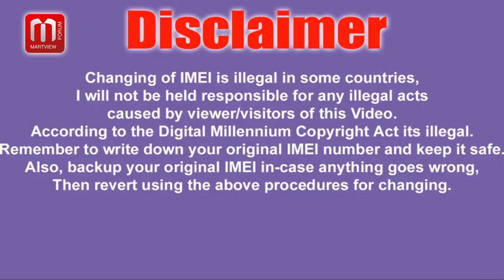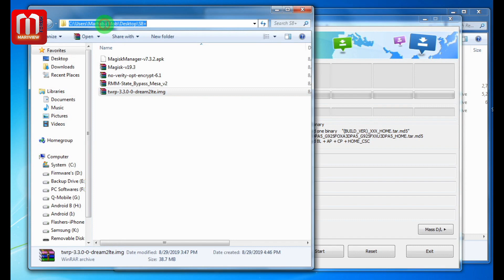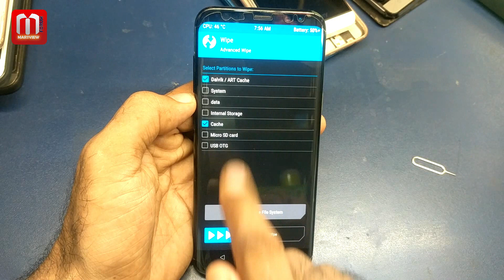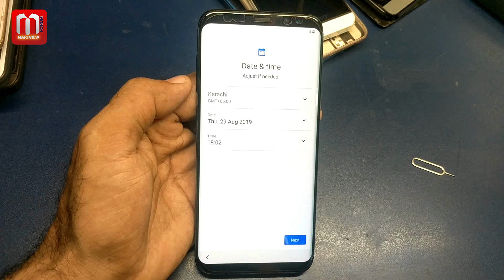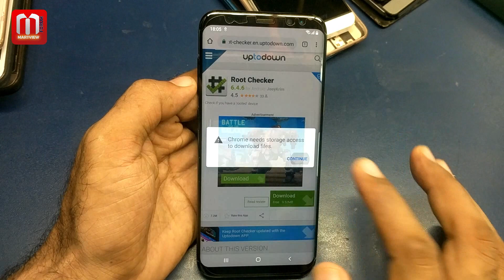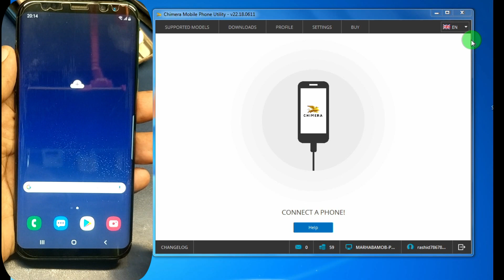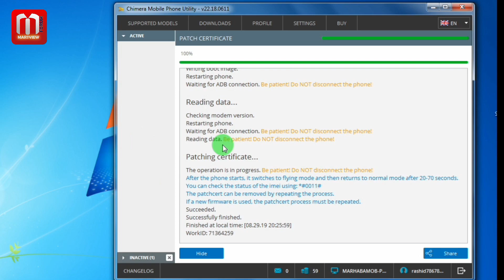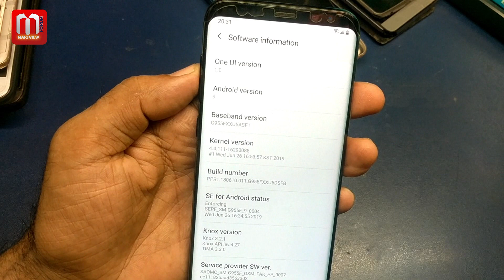Galaxy S8 Plus G955F U5 Root, IMEI Repair And Patch CERT Done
In this video, I'll show you How To Samsung Galaxy S8 Plus G955F U5 Root, IMEI Repair And Patch CERT With 100% Safe and working method. Without losing the network after the factory reset.